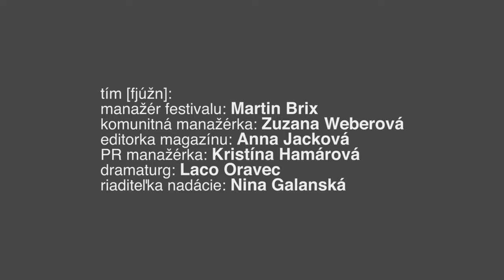Apples & Hrušky: Connecting Cultures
🎬 Záznam z diskusie, v ktorej komička Nasi Motlagh rozoberala tému identít a spojenia s rozličnými kultúrami s Dianou Khwaja, Kvet Nguyen a Bohdanom Metenkanychom. Podujatie bolo súčasťou 15. ročníka festivalu [fjúžn].

🎤 Narodili sa aj vyrastali na Slovensku, no pochádzajú z rodiny imigrantov. Kým väčšina obyvateľov si na Slovensku len ťažko predstavuje multikultúrnu spoločnosť, niektorí sa do takej už narodili. Snáď už žijeme v dobe, kedy sú bariéry medzi kultúrami definitívne prekonané.

🗣 Viac o rečníkoch:

🍐 DIANA KHWAJA
Volam sa Diana Khwaja a mám 22 rokov. Narodila som sa a väčšinu svojho života žila v mestečku Stropkov na východe Slovenska. Strednú školu som študovala na gymnáziu v Stropkove a po doštudovaní som sa rozhodla pre prácu herečky a začala som študovať herectvo na Akadémii umení v Banskej Bystrici. Vo svojom voľnom ale aj pracovnom čase sa naplno venujem umeniu a spoznávaniu každej kutlúry, s ktorou sa denne stretávam, či už vo forme spevu, divadla, tanca alebo písania príbehov.

🍎 KVET NGUYEN
Kvet Nguyen (Hoa Nguyen Thi) sa narodila v roku 1995 vietnamským migrantom na Slovensku. Tento stret dvoch rôznych realít je základom jej každého myšlienkového procesu a nakoniec aj dominantným subjektom v jej dielach. Východiskom jej dlhodobej motivácie bolo založené na post-koloniálnej teórii Stuart Hall-a. Tu prvýkrát nachádza mnohé perspektívy histórie, ktoré potrebujú byť odhalené. Kvet Nguyen momentálne študuje na Vysokej školy výtvarných umení v Bratislave. V roku 2019 získala 2. miesto na World Biennial Exhibition of Student Photography (Svetové bienále fotografii študentov).”

🍐 BOHDAN METENKANYCH
Bohdan Metenkanych narodený v roku 1995 je synom ukrajinských prisťahovalcov. Od dvoch rokov žije na Slovensku a vďaka rodičom sa mu podarilo nasmerovať svoj život k lepšiemu osudu, aký by ho čakal v rodnej zemi. Napriek tomu v zádumčivých chvíľach pociťuje istý sentiment k Ukrajine a jej neľahkej situácii v súčasnom svete. Vyštudoval prekladateľstvo a tlmočníctvo anglického a talianskeho jazyka na Filozofickej fakulte UK, kde sa venoval aj študentskému divadlu ActofKAA, určeného pre anglicky hovoriacich divákov. Momentálne pracuje ako učiteľ anglického jazyka a vypomáha pri audiovizuálnych produkciách.

účinkovali: Kvet Nguyen, Diana Khwaja, Bohdan Metenkanych, Nasi Motlagh
videozáznam a strih: Juliána Horváthová, Juraj Rónai

Festival [fjúžn] organizuje Nadácia Milana Šimečku, z verejných zdrojov ho finančne podporil Fond na podporu umenia.

Festival ďalej finančne podporili: Fond na podporu kultúry národnostných menšín, Bratislava - hlavné mesto SR z grantovej schémy Nadácie mesta Bratislavy, Bratislavský samosprávny kraj, Nadácia Tatra banky a viacerí individuálni podporovatelia a podporovateľky prostredníctvom portálu darujme.sk.

Podporte nás na Viac o festivale [fjúžn] nájdete na alebo na